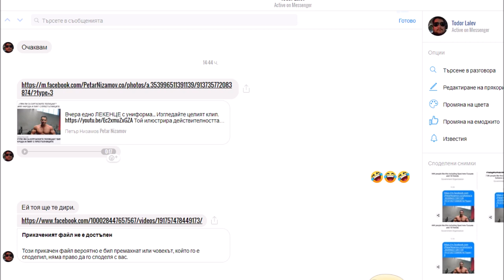БУРГАСКИ ПОЛИЦАЙ: ЩЕ РЕВЕШ ОТ БОЛКИ И СИНИНИ ВЕ